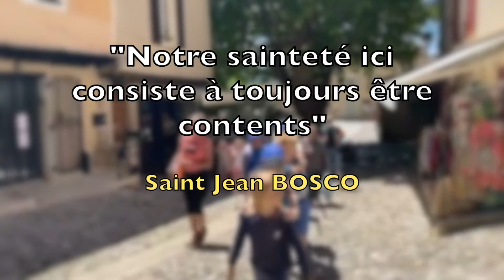Le patronage - l'interview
Pour nous le patronage c'est une école de vie pour les enfants. Et nous proposons le patronage selon l'esprit de Saint Philippe Neri et Saint Jean Bosco pour donner à chaque enfant la joie de vivre notre religion dans la joie.
Le patronage veut créer une ambiance éducative, une ambiance religieuse, une ambiance joyeuse et ouverte à tous, une ambiance de liberté , une ambiance de charité et une ambiance de famille.
A la suite de don Bosco nous voulons pas simplement aimer les enfants mais qu'ils se sentent véritablement aimé par nous.
Nous proposons à tous les enfants de nos paroisse de vivre cette expérience de suivre le Christ dans la joie!